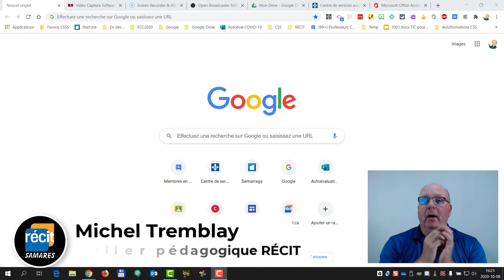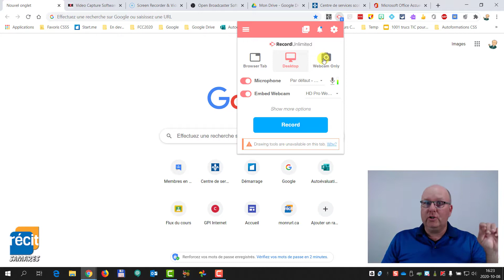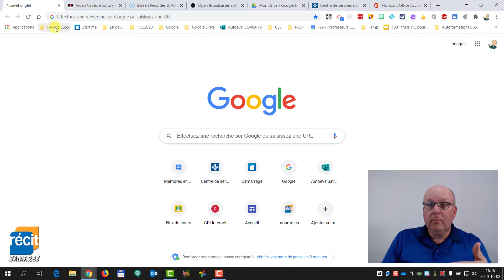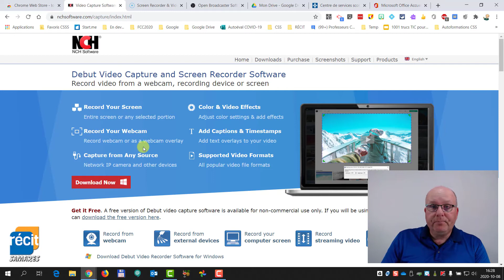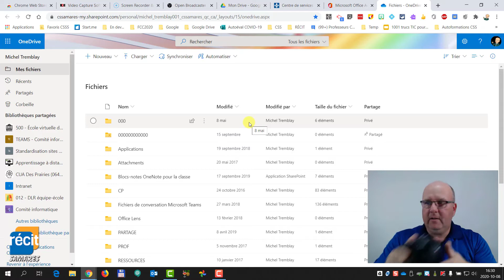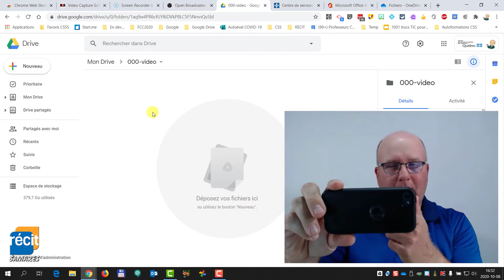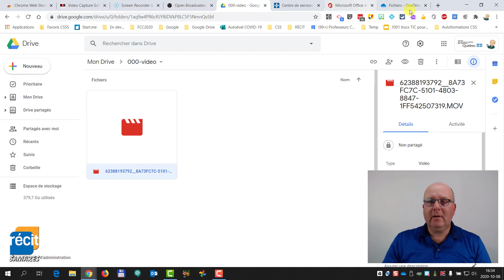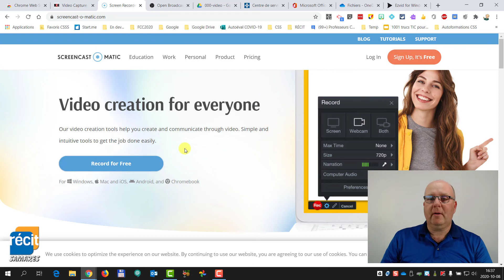Les enregistreurs vidéo : survol de 10 applications gratuites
Les enregistreurs vidéo : survol de 10 applications gratuites... ou presque !